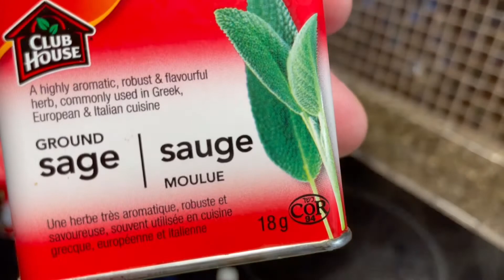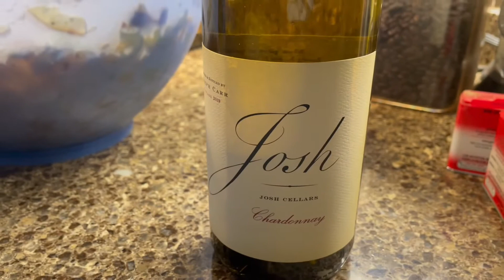Thanksgiving dinner !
Hello everyone, showing you guy’s how to cook a turkey, here Is my thanksgiving dinner.